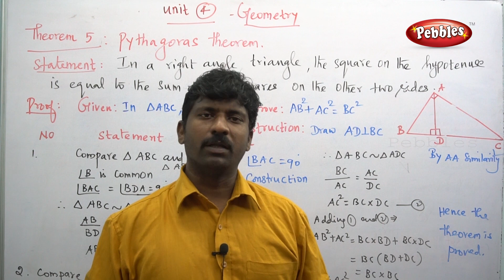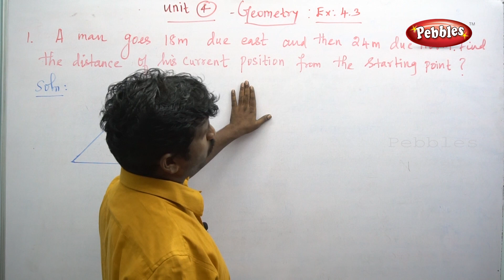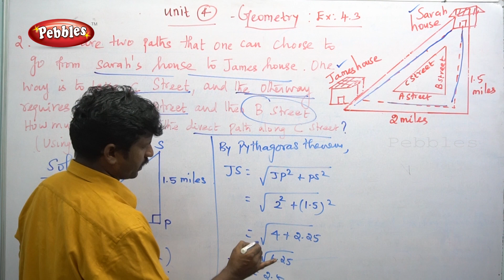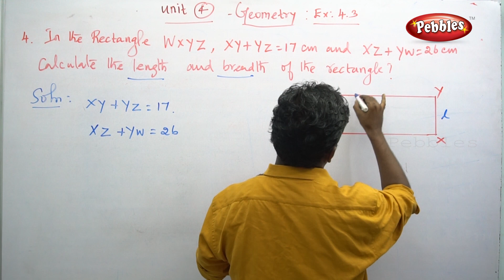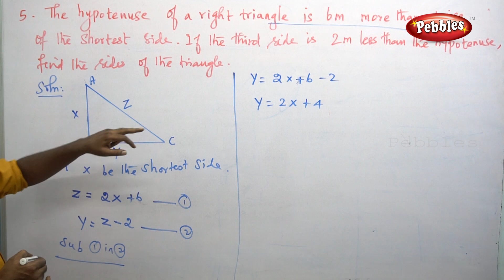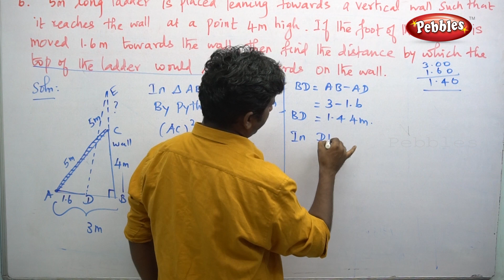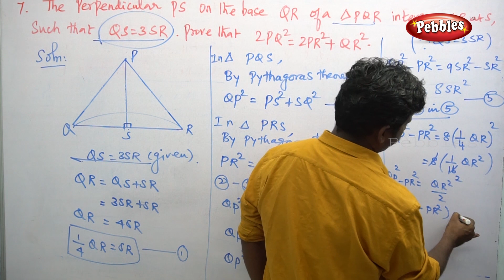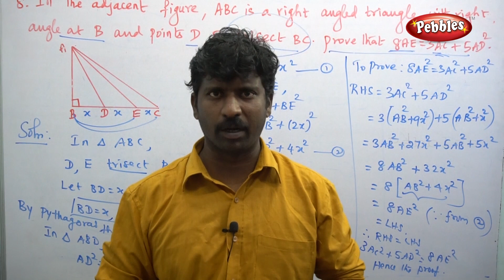TN Samacheer 10th std Maths | New Syllabus | Geometry | Exercise 4.3 | Unit 04 | TAMIL NADU Syllabus